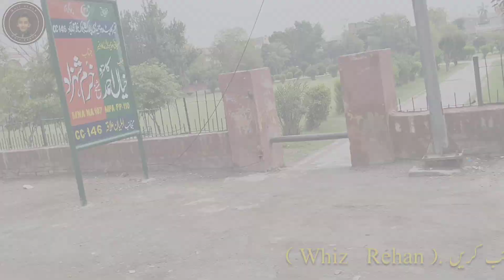Today Is My Result Day | Final Term | Vlog Viral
Hi Friends, I have prepared this video on the occasion of my annual exam result announcement. Alhamdulillah I have  cleared my class level in A+ grade and now i have been promoted to the next level. I made this Vlog on the whole day activities.